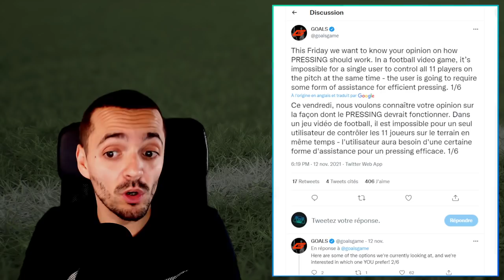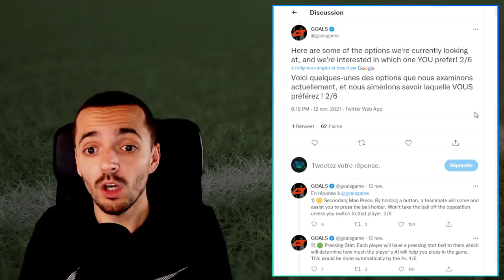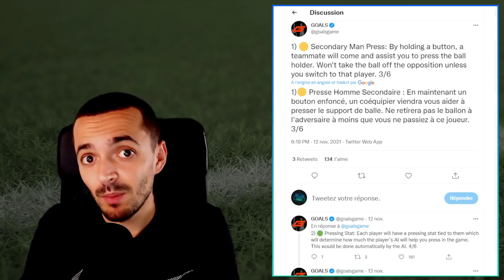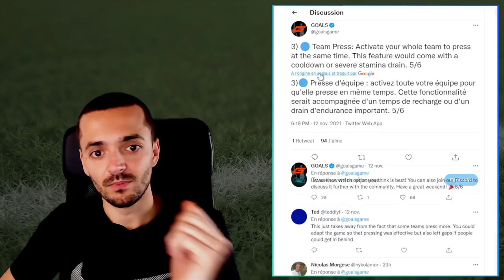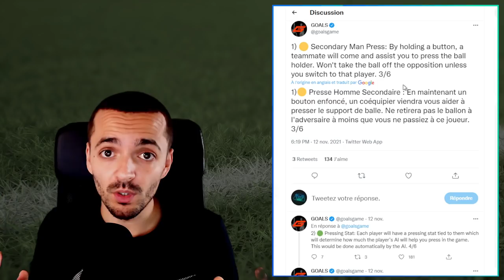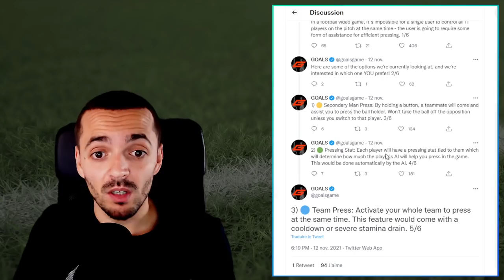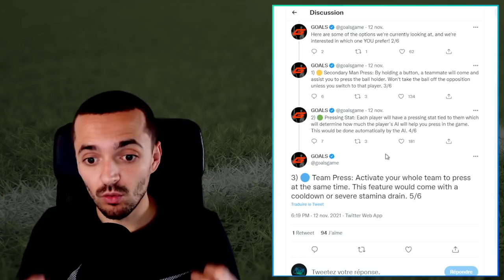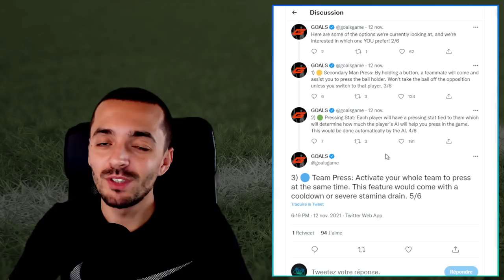GOALS : Les créateurs nous sollicitent pour une question importante !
💻 Mon Setup 🎮

🎬 Les kits de streaming que je vous conseille, suivant votre budget :

🎼 Crédits musicaux :

Candelabra - LATASHÁ
Charangos - LATASHÁ
Meadows - Ramzoid
Samuel Kim Music - LOKI Theme but it's Lofi Hip Hop (Chills Beats to have a Glorious Purpose to).

Monsieur Quinton